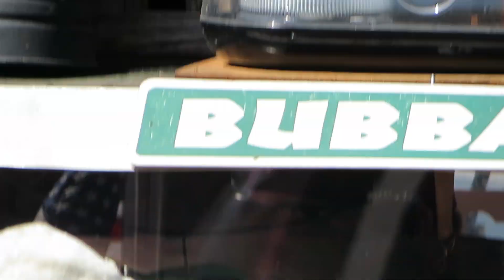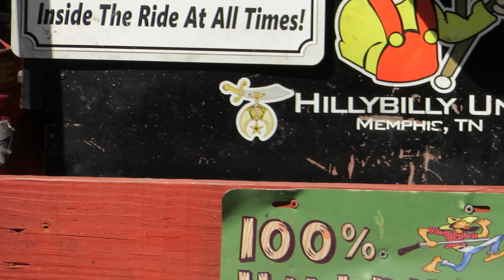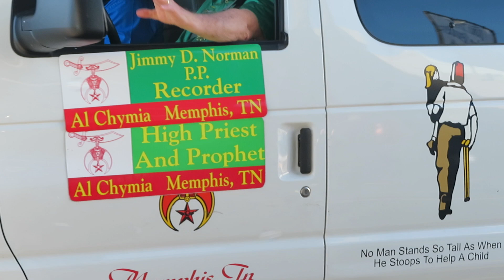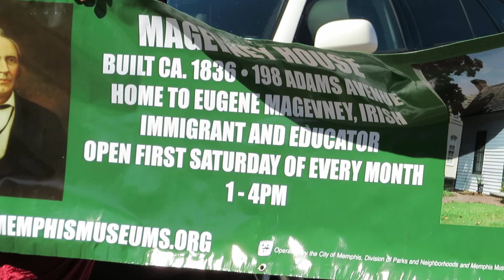St. Patrick's Day Parade, Memphis, TN 2019